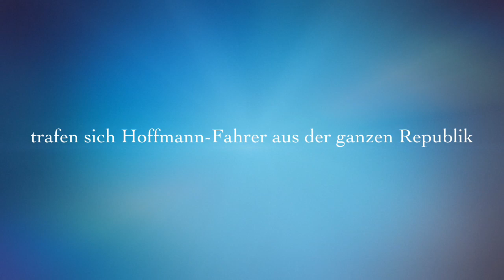Hoffmann Treffen 2014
Kleiner Trailer vom 1. Hoffmann-Treffen in Königswinter im Siebengebirge am 30.August 2014.
Ausgerichtet von den "Hoffmann-Freunden Siebengebirge"

Wir bedanken uns bei allen Teilnehmern und Gästen für ihren Besuch und sind von der positiven Resonanz überwältigt.
Ohne euch und euren tollen Hoffmann-Motorrädern und Geschichten wäre es nur halb so schön gewesen.

Auf ein neues Treffen in 2016 an gleicher Stelle.

Frank von den Hoffmann Freunden Siebengebirge